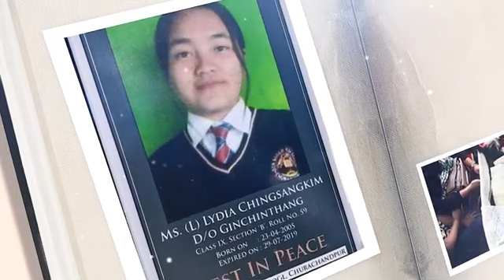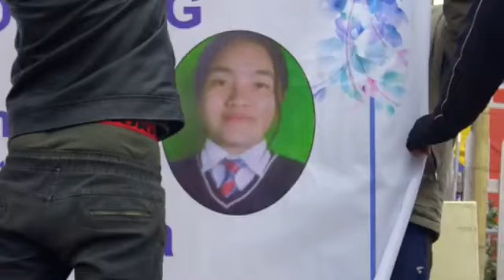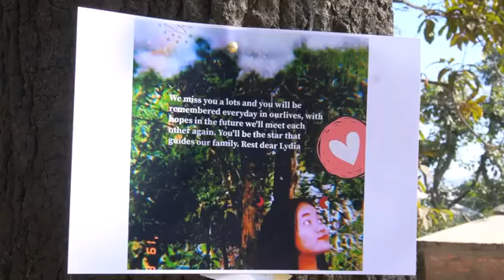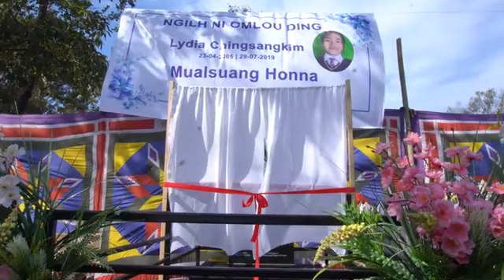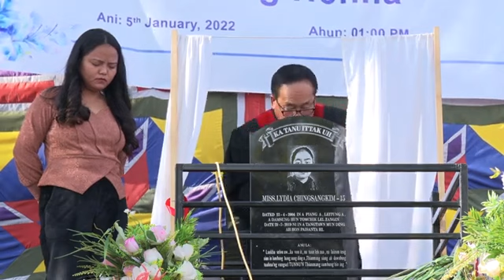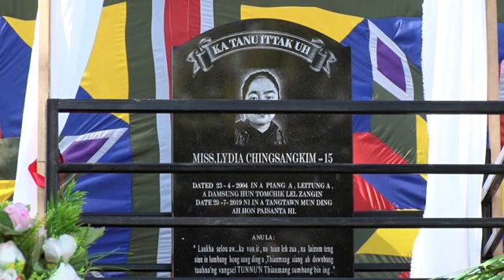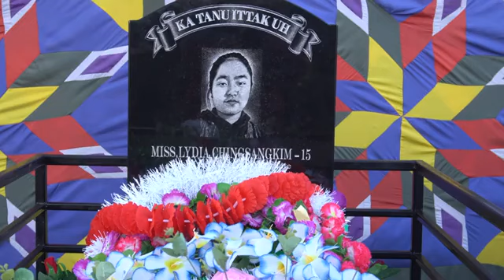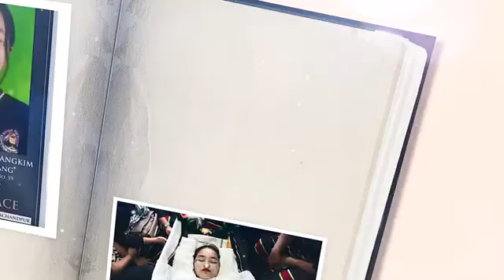Lydia Chingsangkim || Mualsuang Honna Program